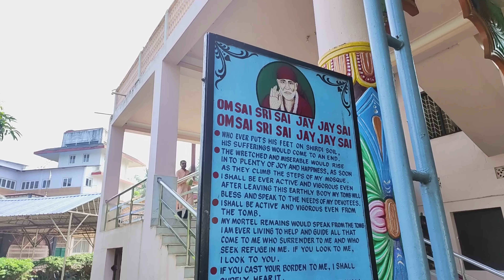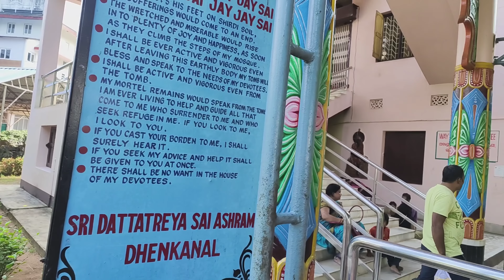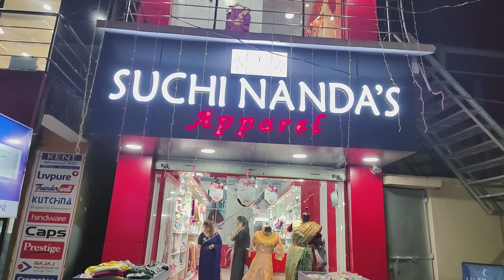କଟକ ଠାରୁ ଭଲ collection ର saree ଦେଖିଲି price ଭି ଭଲ ଅଛିodiavlogs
for businesses porpose contact with me here